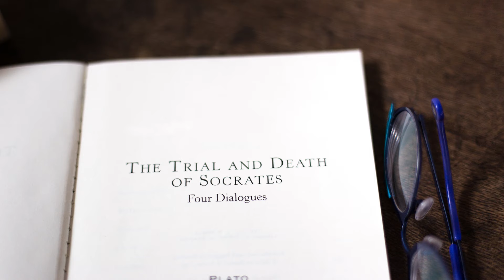Question EVERYTHING, Socrates - Philosophy - Free Thinker - Know Thyself + Giveaway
Socrates

The book will come from Amazon, so you would have to download the Kindle App or the Kindle Cloud Reader. I will message the winner on Instagram on 07/28/2022, the winner has two book options to choose from, see below.

Option  One
The Essential Louise Hay Collection Kindle Edition

Option Two
The Neville Collection: All 10 Books by a Modern Master Kindle Edition

*Please consider supporting the channel by donating (coffee/cat) funds.

Excerpt
Author: Thinknetic
Title: Critical Thinking & Logic Mastery

** MAKE SURE THE POST NOTIFICATIONS ARE TURNED ON**

❤ Chas

Free Stuff

How to Manifest Money and Wealth by Martin Woodchild

You Need to Know About - Socrates - Philosophy - Free Thinker
I agree with Socrates that we should make informed decisions based on solid information and not faulty information. it is very important in this day and age that we have control over our own minds and thoughts, don't let anyone do the thinking for you.